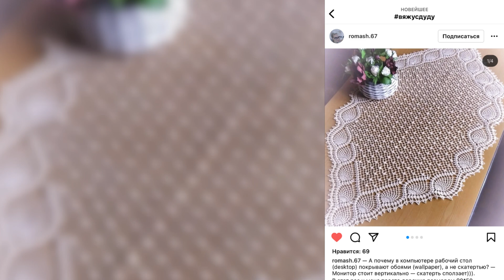Прямоугольная салфетка для сервировки крючком, 4 часть из 4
Прямоугольная Салфетка крючком для сервировки
Крючок 3 мм
Пряжа 100% хлопок  50 г / 100 м